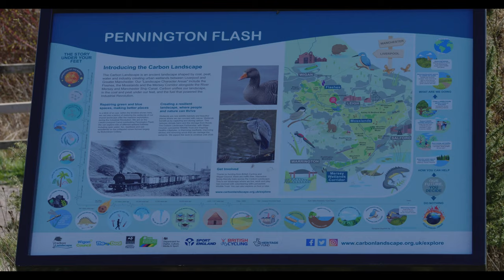Pennington Flash - 22nd March 2023 - Panasonic Lumix GH6 + Leica DG 100-400mm in V Log C4K at 30fps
Pennington Flash 22nd March 2023 - Testing out the Panasonic Lumix GH6 Micro-Four Thirds camera and Pana-Leica 100-400mm lens.

Filmed in 4K30 in the V-Log picture profile and manually focused. Monopod or Handheld or resting on a hide shelf for support.

Dynamic Range Boost was used, so most shots at a minumum ISO of 2000

Auto-Exposure set to +1.33 stops

Edited in Davinci Resolve free edition and exported as a 140000kbs MP4

Most shots are at ISO 2000 and shutter at 30 degrees - 180 degress  as no ND filter used.

AWB with a G1 push

Boost IS IBIS used for static shots. Tested Electric IS on some shots (herons nesting etc)

If possible, please view in 4k.

Lens =
Leica DG 100-400mm f4-6.3 -

Pennington Flash Details -

Pennington Flash Country Park is a 200-hectare (490-acre) country park located between Lowton and Leigh in Greater Manchester, England.

History -
A flash is a water-filled hollow formed by subsidence. Pennington Flash is a 70-hectare (170-acre) lake created at the turn of the 20th century by coal mining subsidence, mainly from Bickershaw Colliery. Before the flash the area contained two farms, both of which were abandoned in the early 1900s due to flooding. During the 1960s and 1970s the idea to convert the flash for recreation was emerging and the country park was opened in 1981.

Directions
Sign posted from the A580 East Lancs Road. Follow the signs and turn onto the A579 Atherleigh Way then left onto the A572 St Helens Road. The main entrance is situated on St Helens Road opposite Leigh Fire Station. For sat nav users the postcode is WN7 3PA.

Pennington Flash Local Nature Reserve (LNR)
Pennington Flash lakePennington Flashes (LNR) is part of an impressive country park. The lake and surrounding marshland are home to a diverse group of mammals, birds and insects, including 5 RSPB red listed birds and the protected water vole.

Its importance for birds is recognised nationally, with over 230 species recorded.
The term ‘Flashes’ refers to the lakes on the site which were formed over time as a result of the mining subsidence.

Key habitats -
Open water
Fen
Reed bed
Scrub
Woodland

Following consultation with residents, exciting plans to improve the visitor facilities at Pennington Flash

Reviews of the Panasonic Leica DG Vario-Elmar 100-400mm f/4-6.3 Asph. Power O.I.S -

Other Micro Four Third (M43, M4/3) lenses -

Reviews of the Panasonic Leica DG Elmarit 200mm f/2.8 Power O.I.S -

Other Lenses -
Panasonic Lumix G Vario PZ 45-175mm f/4-5.6 -

100-400,
100-400mm,
Leica,
C4K,
DC-GH6,
DMC-GH6,
Dynamic Range Boost,
GH6,
Panasonic,
Micro four thirds,
M43,
Micro 43,
Micro 4/3,
Leica,
Manchester,
Davinci Resolve Free,
4k30,
Pansonic GH Series,
Panasonic m43,
m43,
Duck,
Wigan,
Leigh,
Salford,
Pennington Flash Country Park,
Robin,
Herons,
Mallard,
Coot,
Moorhen,
Pennington,
Pennington Flash,
Hides,
Pigeon,
Bullfinch,
Swan,
Shoveler